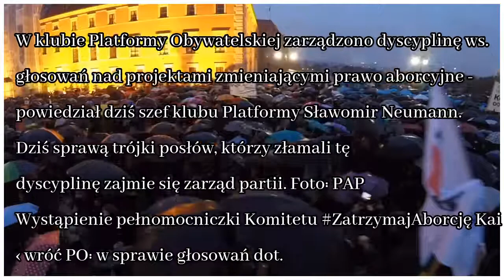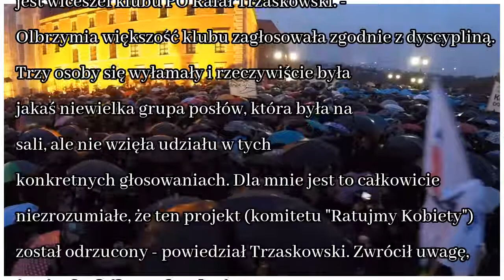News PO: W sprawie głosowań dot. aborcji była dyscyplina w klubie. Dziś sprawą zajmie się zarząd pa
News PO: W sprawie głosowań dot. aborcji była dyscyplina w klubie. Dziś sprawą zajmie się zarząd partii
W klubie Platformy Obywatelskiej zarządzono dyscyplinę ws. głosowań nad projektami zmieniającymi prawo aborcyjne - powiedział dziś szef klubu Platformy Sławomir Neumann. Dziś sprawą trójki posłów, któ...